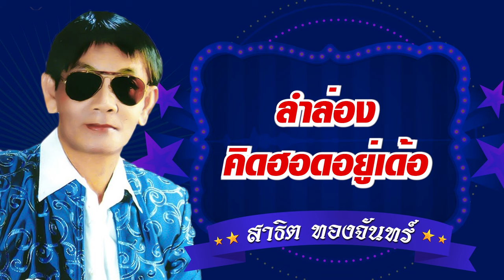ลำล่องคิดฮอดอยู่เด้อ - สาธิต ทองจันทร์ [Official Audio]